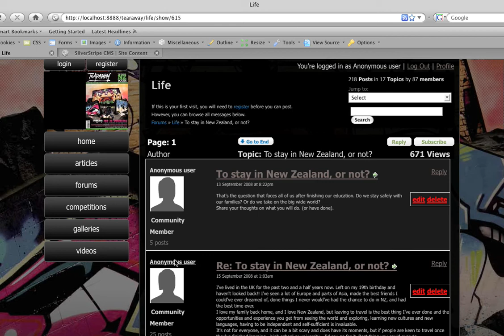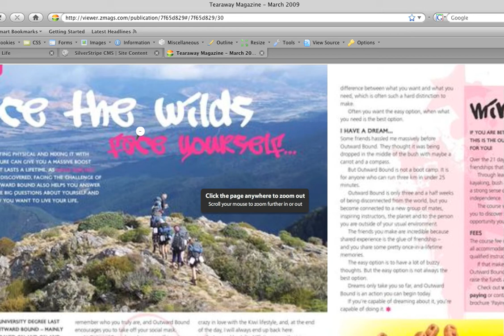Tearaway Online Preview